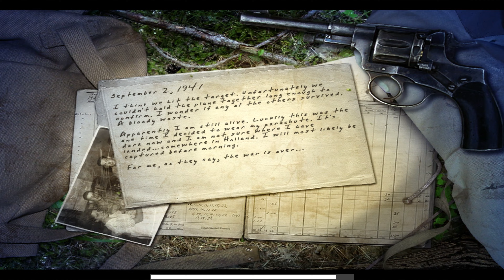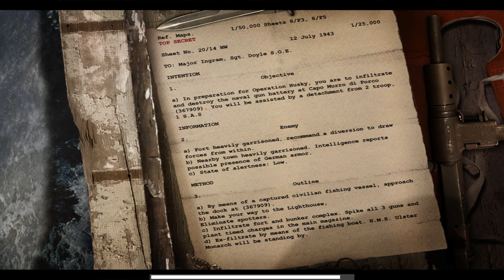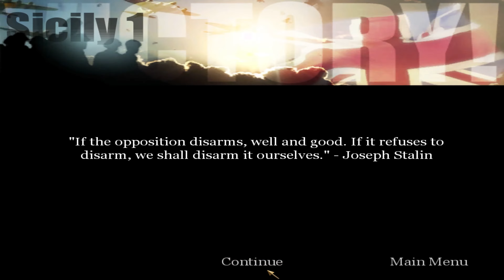Call of Duty: United Offensive (PC) - BRITISH Campaign - 4K60 Walkthrough - No Commentary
ORIGINAL COD1 EXPANSION (retail version)! Played in 4K on Windows 11 on Regular difficulty. Recorded with OBS, without commentary.

[TIMELINE]

Summary:

Call of Duty: United Offensive's single player campaign allows gamers to experience more of WWII's most crucial and legendary conflicts, including The Battle of the Bulge, The Battle of Kursk and the invasion of Sicily, as they fight through more than ten intense all-new maps. The game features new weapons, character abilities, weather effects and explosions, adding even more realism to the chaotic battlefields. Additionally, Call of Duty: United Offensive expands on the popular multiplayer experience of Call of Duty, offering new multiplayer maps that set the stage for tank combat, as well as tank-and-foot-soldier combined arms action, providing the ultimate battle of Axis vs. Allies. Fans will also enjoy three new multiplayer gameplay modes, including Tank Battle, Capture the Flag and Domination - where squads must take control of key locations while preventing enemy troops from advancing.

Release Date: September 14, 2004
Genre: First Person Shooter
Platforms: Microsoft Windows, Mac OS X
Publisher: Activision
Developer: Gray Matter Studios

My Xbox gamertag: TGG Yari
My PlayStation gamertag: ToughGamingGuyYT
My Steam: ToughGamingGuy